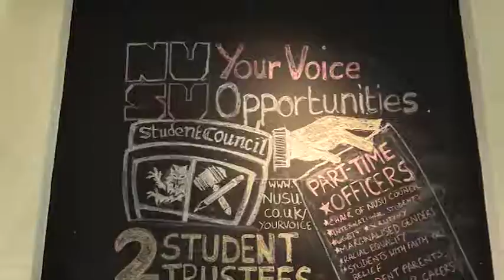ENDING period poverty!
ENDING period poverty! These students are hoping their university will be the first to offer FREE sanitary products 🚺❤️